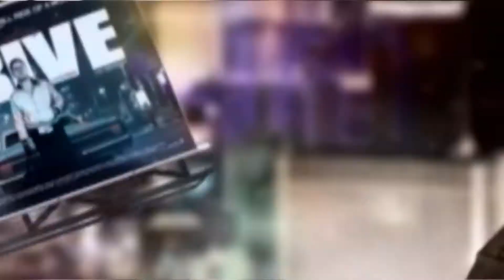Irisbus Citélis 12 et Heuliez GX 127 & GX 127 L Imagine Epinal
Irisbus Citélis 12 n° 105, Heuliez GX 127 n° 109 et GX 127 L n° 110 du réseau urbain Imagine d'Epinal (88) sur les lignes 4, 7 et 3 le 25/09/2014.